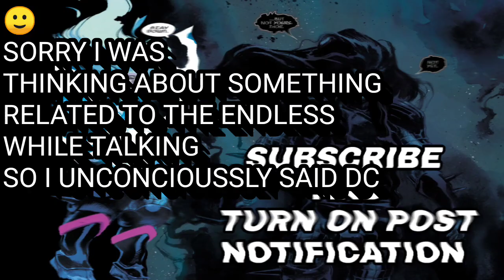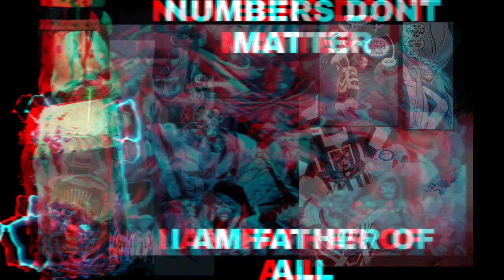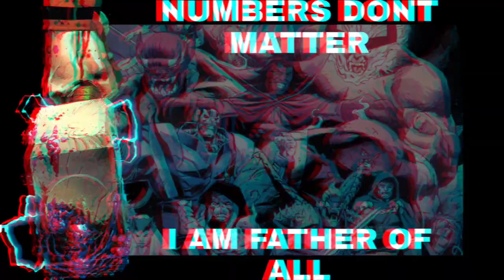How Powerful Is Cosmic King Thor(Black Winter)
this video goes over the power of the current Thor who became the new herald of Galactus but far stronger and also known as the cosmic king who rules Asgard post physical Odin passed away and Thor has to sit on the throne.